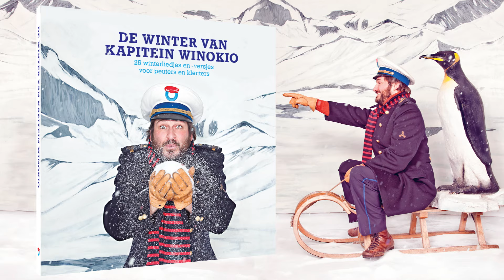Kapitein Winokio- "Sneeuwvlokje" uit De Winter